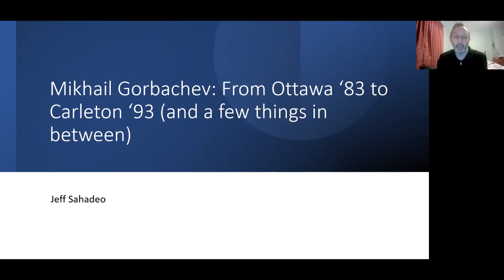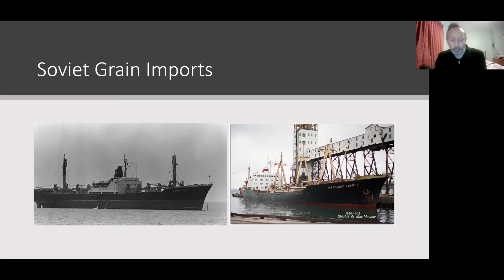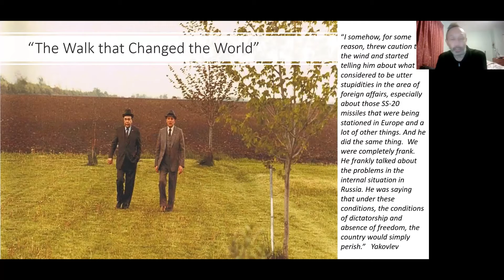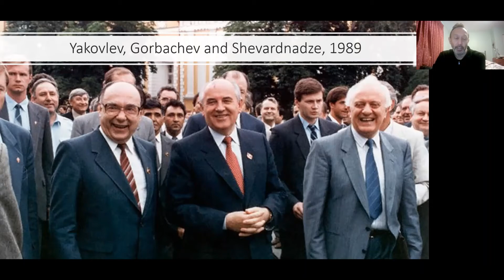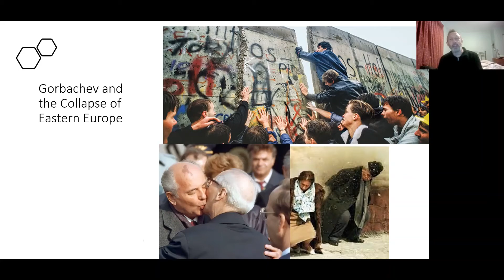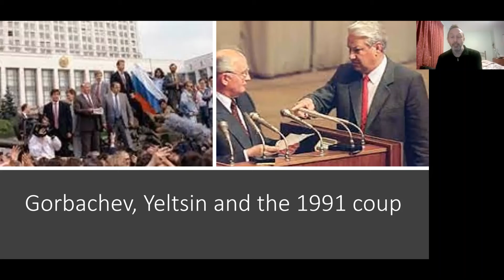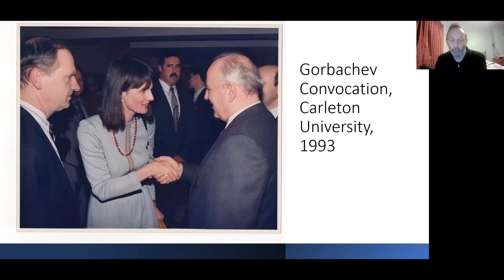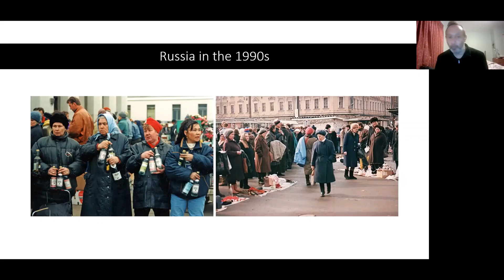Mikhail Gorbachev: From Ottawa '83 to Carleton '93 (EURUS at 50: Lecture Series)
The second lecture in our ‘EURUS at 50 Lecture Series,’ "Mikhail Gorbachev: From Ottawa '83 to Carleton '93 (and a few things in between)," discusses Gorbachev’s visits to Ottawa and Carleton in 1983 and 1993. Examining his political reformism against the backdrop of the Institute’s history and the late Soviet period, the lecture explores Ottawa’s role in his reputation as one of the most iconic Soviet leaders in the eyes of the West.

The event took place on Thursday February 17 on Zoom, and was presented by Dr. Jeff Sahadeo.